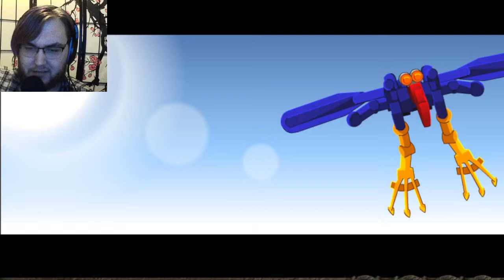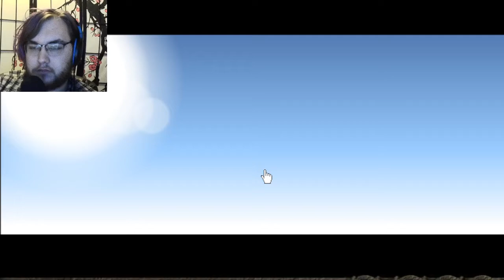Mata Nui OG- Part 10 (Building the Company)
It's my sister's birthday today. She was into Bionicles a little, but I doubt she's watching. In this episode, we finish with our revisit of every Koro on Mata Nui, and then do... another revisit of every Koro on Mata Nui.